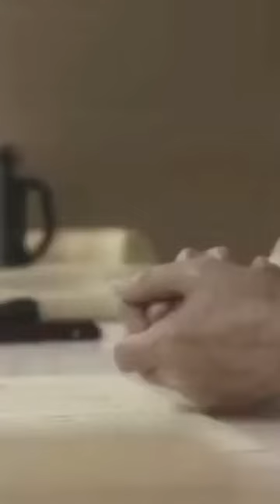Cảm Ân Ngài Ân Sư Lão Hòa Thượng Tịnh Không!Cảm Ân Ngài Người Thầy Của Con.